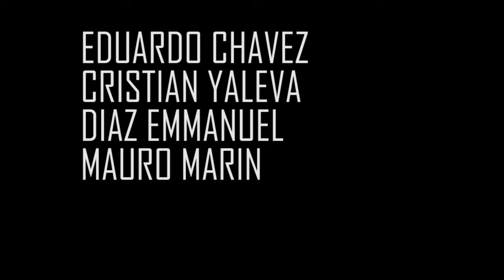Historia de un panadero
Rupturas de tiempo - espacio.